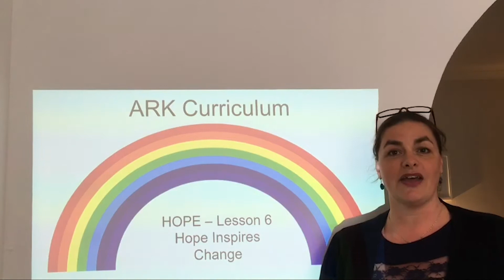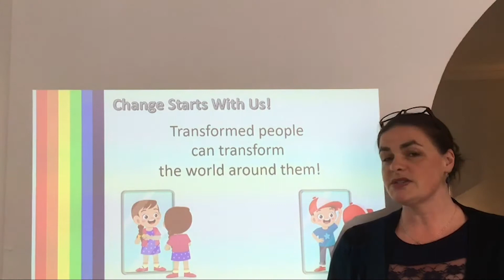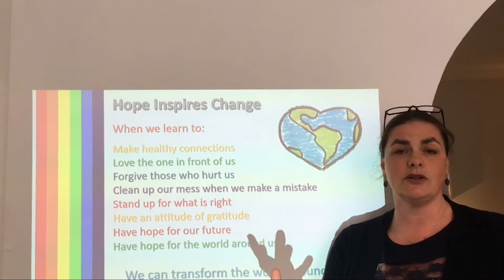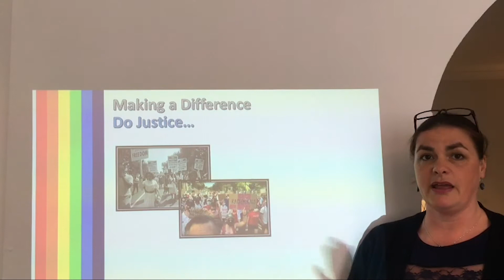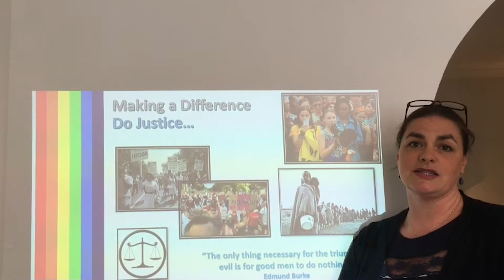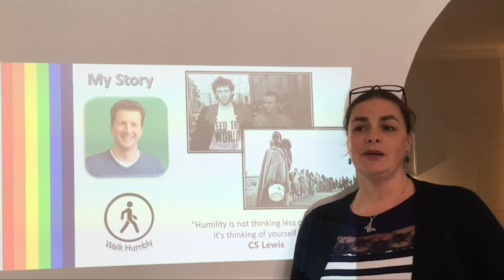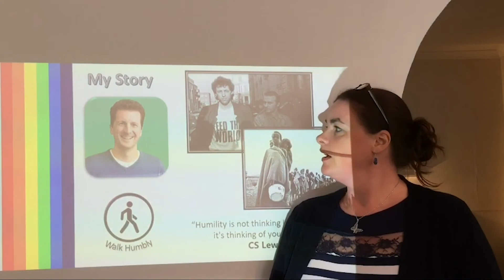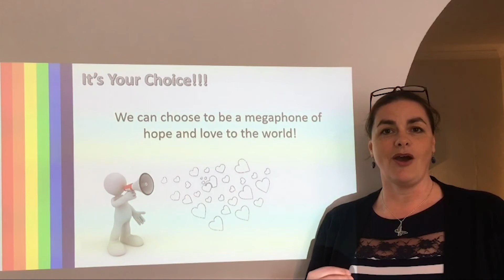The ARK Curriculum Lesson 6 - Hope inspires change